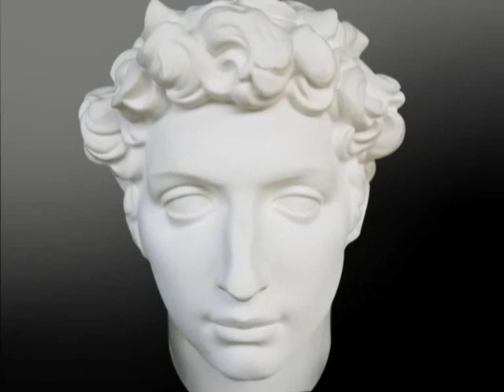NEW clip mini Kawoulé de Jessy Matador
NEW clip mini Kawoulé de Jessy Matador avec la chanson et.